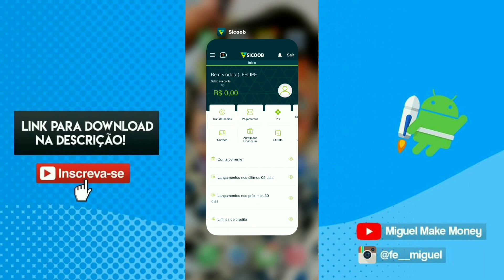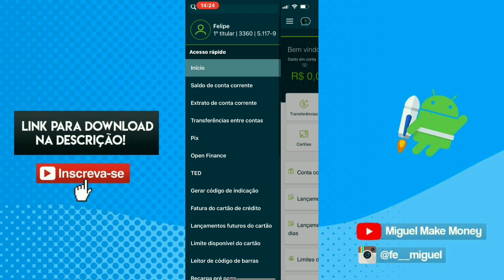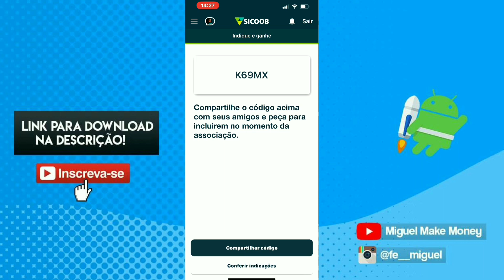Sicoob BUG de INDICAÇÃO - GANHE R$50 A CADA SEGUNDO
Fala pessoal, beleza ? Confira mais uma opção de ganho na internet!

Como ganhar dinheiro no quize app, como burlar o quize app app, como investir no quize app, Como burlar o Google opinion rewards , como receber muitas pesquisas no Google opinion rewads,como hackear o Google opinion rewards,como receber muitas pesquisas no Google opinion rewards todo dia,como ganhar muito dinheiro com o Google opinion rewards. Prova de pagamento do Quize app Como sacar no quize Como apostar sem perder como fazer apostas múltiplas como ganhar muito dinheiro no quize app prova de pagamento quize app comprovante de pagamento melhor forma de apostar na bet365 truques para Como ganhar dinheiro no Android Como Ganhar dinheiro pelo celular Os melhores aplicativos para ganhar dinheiro Como ganhar dinheiro indicando amigos Como ganhar dinheiro com indicações. Novo aplicativo para Android Como Ganhar dinheiro fácil Como lucrar na internet Como criar um canal no YouTube pelo Android como monetizar videos Como editar vídeos Como por efeitos em vídeos Melhor editor de vídeo Como ganhar dinheiro no  Adsense Adwords Como ganhar dinheiro com anúncios Como ganhar dinheiro com sites melhor site para ganhar dinheiro na internet Como ganhar muitos pontos Como compartilhar seu código quize com  Ganhar dinheiro em sem sair de casa Melhor forma de ganhar dinheiro Prova de pagamento Os melhores aplicativos para ganhar dinheiro fácil pelo celular Melhor aplicativo para ganhar dinheiro Melhor canal de ganhar dinheiro Como ganhar referências quize app como ganhar bitcoin grátis Como minerar bitcoin de graça.